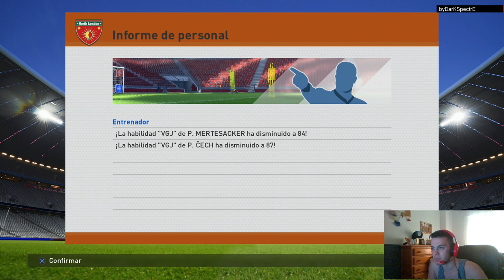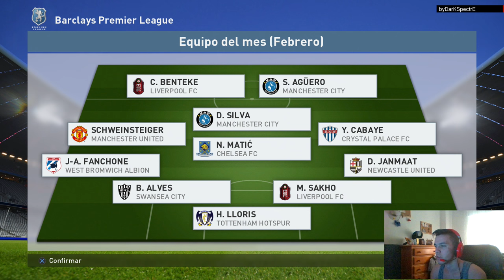PES 2016 LM | Arsenal | ESTO ES DE RISA #6